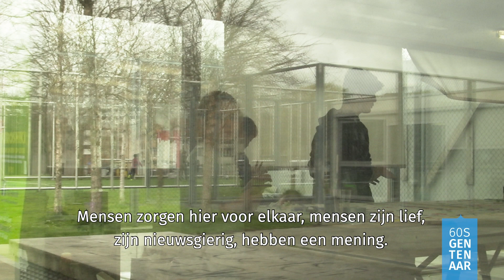Textielworkshops voor kinderen met Céline van Minus One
Minus One is een jongerencultuurcentrum in de prachtige Gentse Rabotwijk, net buiten het stadscentrum. Ze prikkelen en inspireren jongeren met een gevarieerd programma.

Je kan bij ons dansen, feesten, concerten bijwonen, evenementen organiseren, workshops volgen, quizzen, hangen, en verschillende ateliers volgen, maar ook je project uitwerken tijdens een residentie, meedoen met creatieve interventies in de openbare ruimte, je ondernemingsidee uitwerken of advies vragen over een projectidee of businessplan. Wij zorgen voor ondersteuning op maat.